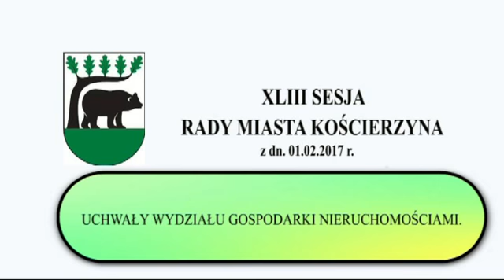XLIII sesja Rady Miasta Kościerzyna 5